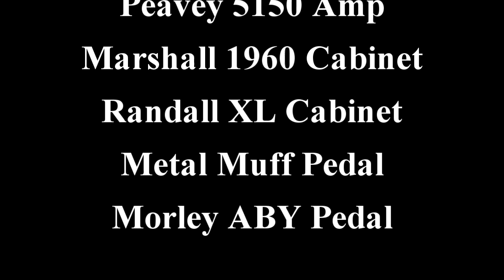Bobby Ferry of -(16)- demonstrates the Lace Drop & Gain pickups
Lace endorsee Bobby Ferry of sludge legends -(16)- demonstrates the Lace Drop & Gain pickups in his slow & heavy style.